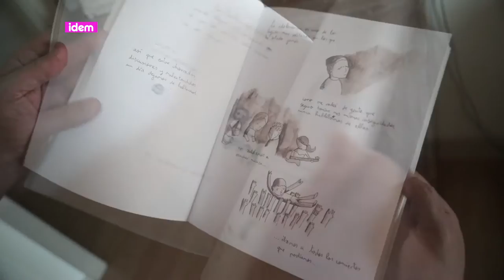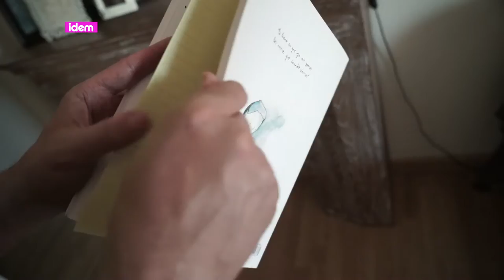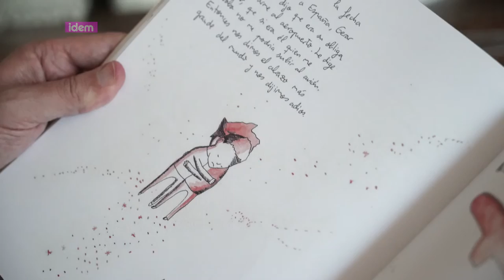[esp] "El Hijo del Legionario"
"El hijo del legionario" es el título de un cómic de Aitor Saraiba, un ilustrador de referencia que nunca ha ocultado su homosexualidad. En este libro reflexiona sobre cómo ha ido construyendo su vida, sus relaciones y, especialmente la relación con su padre., Pero también cómo ha ido construyéndose como profesional y las dificultades del ser diferente, de sentirse solo y no reconocerse.
Esta novela gráfica es reflexiva y recoge, también, recortes de la propia vida; alegrías, tristezas, amores, desamores, el descubrimiento de la sexualidad, la salida del armario, la homofobia en propia piel ... que nos muestra en un ejercicio narrativo impresionante y de clara visibilidad y de lucha que quiere llegar a todo los tipos de públicos.